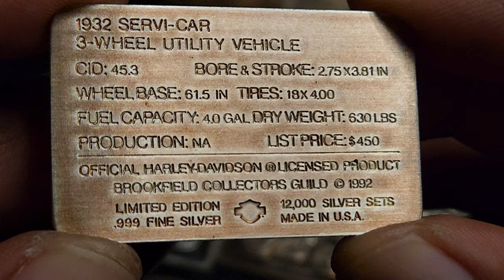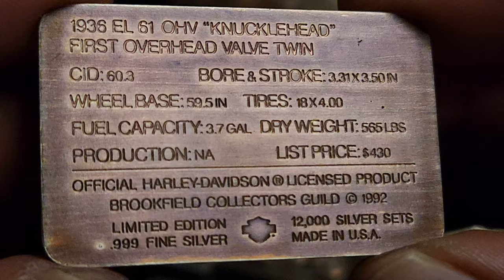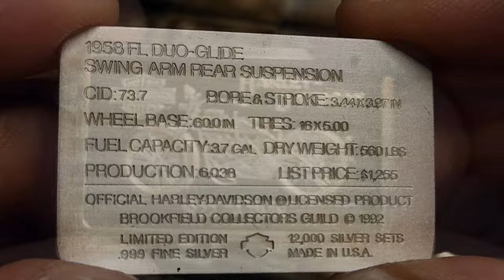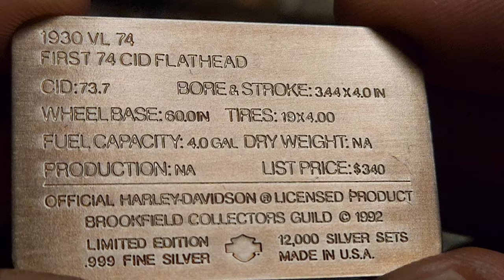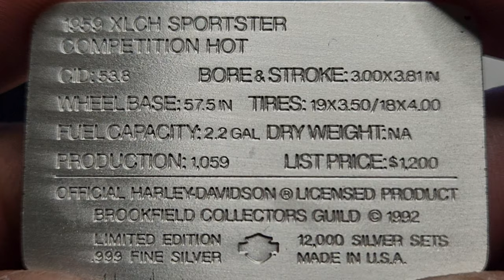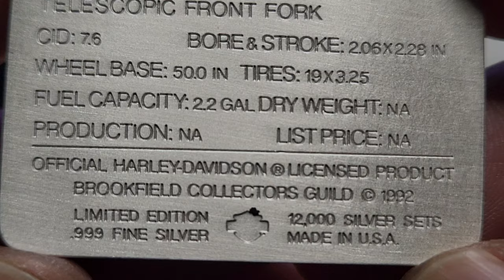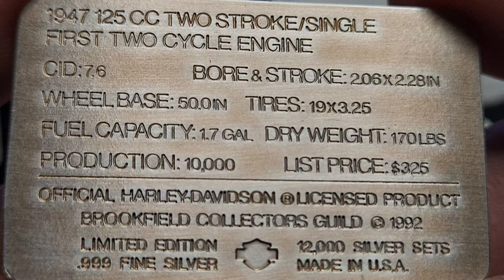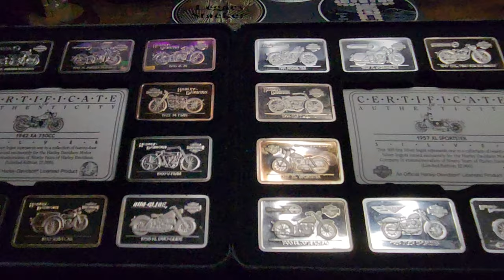Unveiling silver's hidden truths: 3 crucial lessons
Stacking Physical Silver Isn't What a Lot of People Think. Here are 3 things you're probably not going to hear anywhere else.

1. We will explain any rules for the Giveaway in our videos
2. No purchase is necessary.
3. All items given away are gifts from us to the winners.
5. To participate, you must be a subscriber and like the video.
6. People less than 18 years of age must have parental consent to participate
7. Void where prohibited.